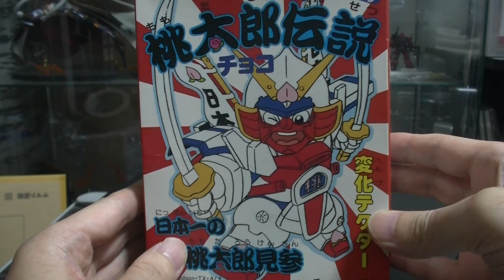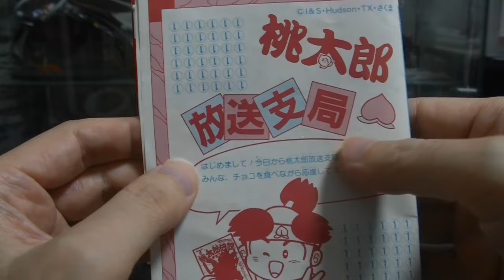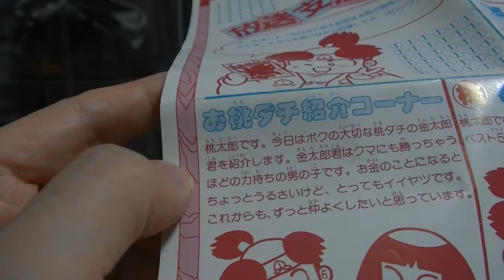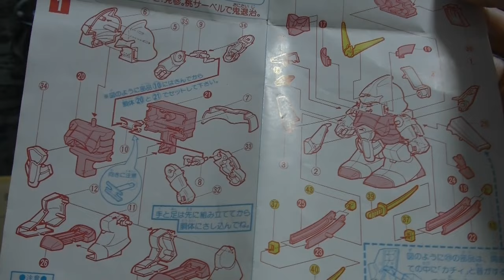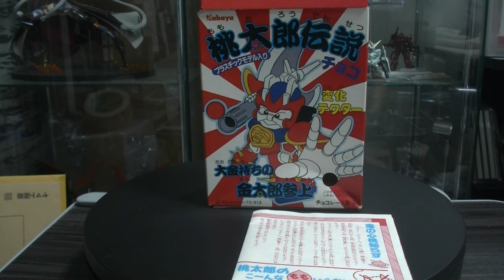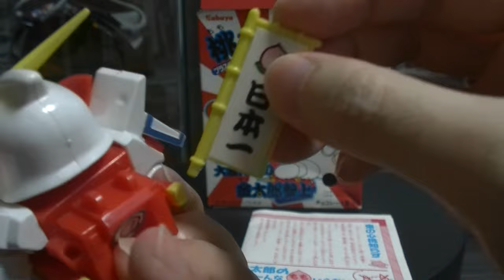【昭和レトロ】 昭和後期の食玩 桃太郎伝説チョコ プラモデル付き 変化テクターで登場だ！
めちゃコミック クリエイターズ
１２✖１２　連載中

( ^^) _旦~~